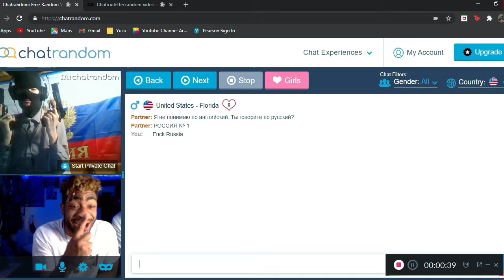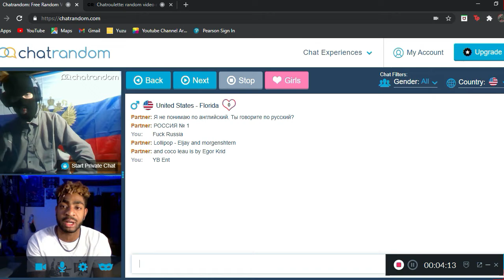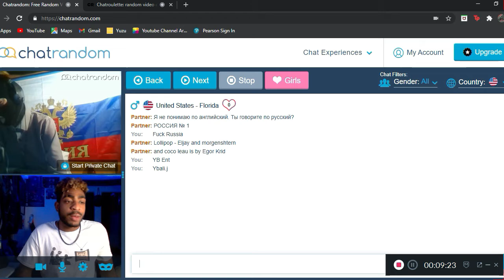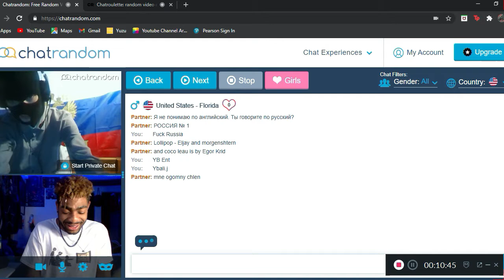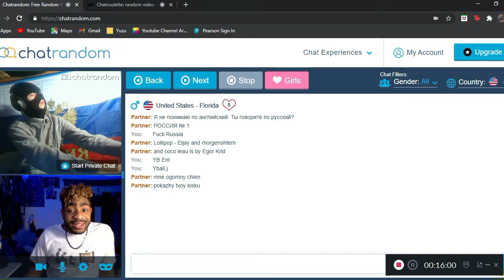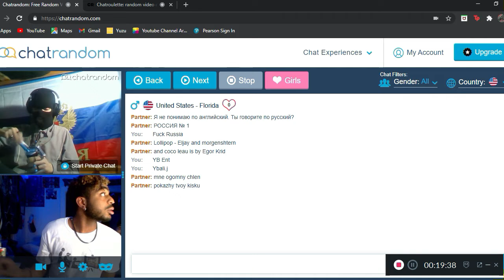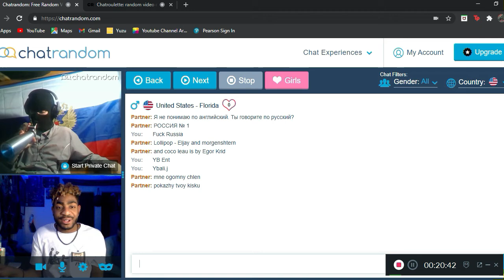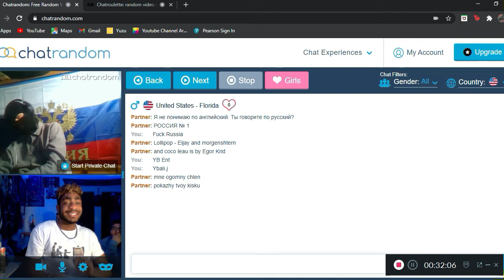RUSSIAN DRUG DEALER DOES WHIPPETS !!!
Russian drug dealer does drugs and magic tricks on camera for us !